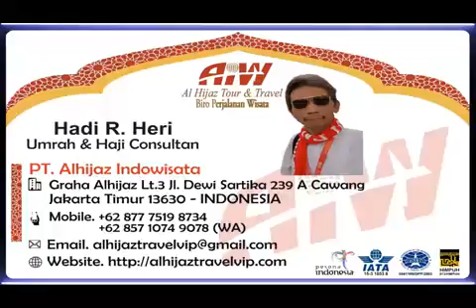Alhijaz Indowisata Part 2343 of 2400